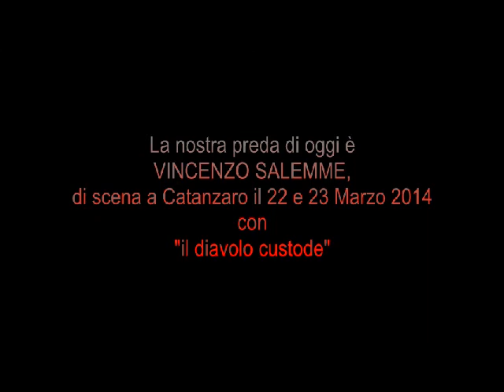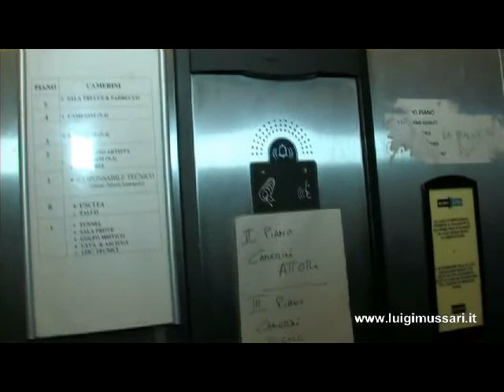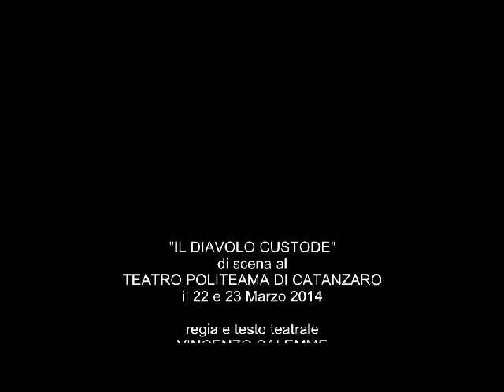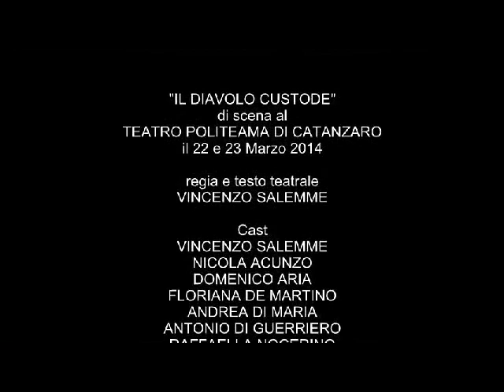VINCENZO SALEMME con "Il diavolo custode" al Teatro Politeama | Speciale teatrale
Vincenzo Salemme porta ‘Il Diavolo Custode’ al Teatro Politeama di Catanzaro: uno spettacolo, campione d’incassi, che invita all’introspezione. Luigi Mussari e Gaetano Caliò, realizzatori di questo video, catturano l'attenzione del pubblico mentre si immergono nella ricerca del loro "diavolo custode" personale.